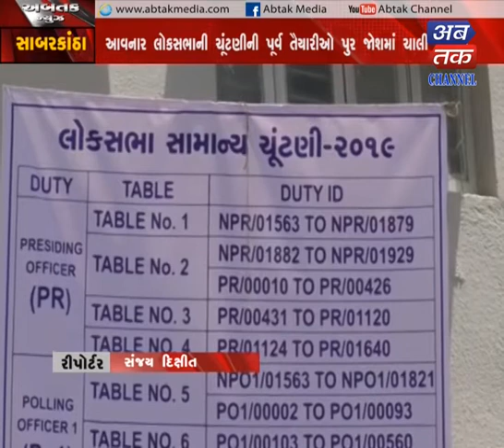Sabarkantha : Election related materials have been busted in every booth